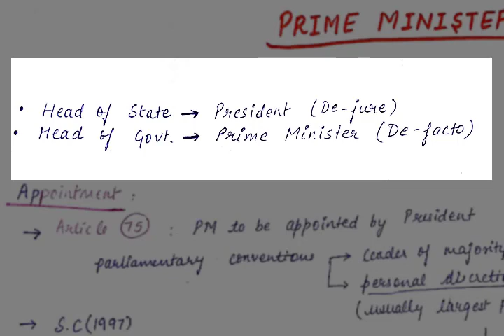Prime Minister in less than 15 minutes​: Laxmikant Explained - UPSC(Indian Polity) Hindi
In about 15 minutes get to know the complete details of Prime Minister of India with all details explained from Laxmikant. No need to read Laxmikant after this for this topic.